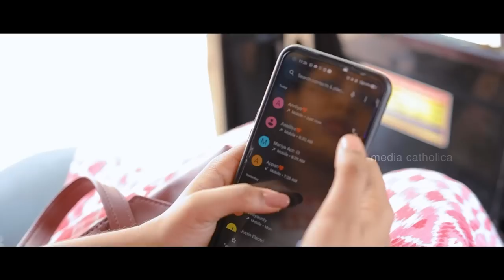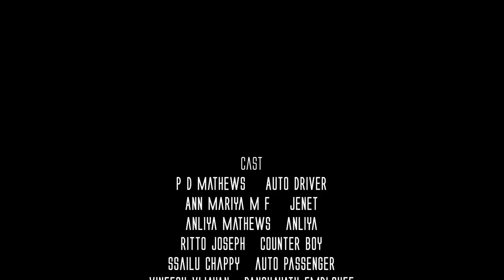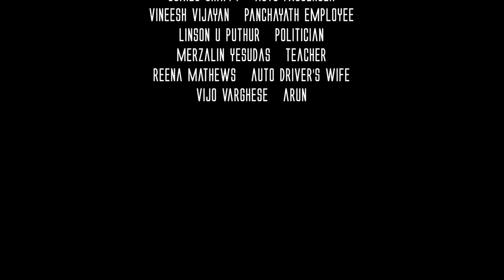ചെറുവിരൽ | SHORT FILM | SINTO KUNDUKULAM | LINTO | JOEL | SHAJI | SSAILU & ANTONY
Direction & Script : SINTO KUNDUKULAM
Associate Direction : SSAILU CHAPY & ANTONY C JOSEPH
Editor  : JOEL PAUL P
Dubbing Studio : TRUE VOLUME
Lyrics : SINTO KUNDUKULAM
DOP : SHAJI ANNAKKARA
Music Direction : LINTO P THOMAS
Transportation : HIRAN STONY
Online Partner : MEDIA CATHOLICA

മീഡിയ കത്തോലിക്ക യൂട്യൂബ് ചാനൽ സബ്സ്ക്രൈബ് ചെയ്യുക